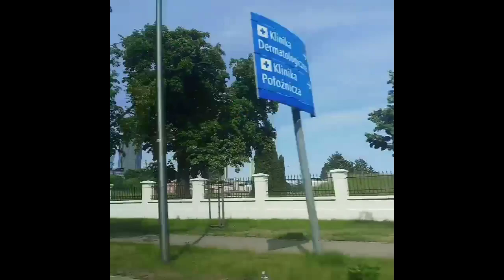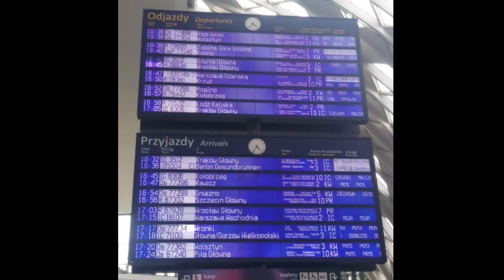Europe my dream country!